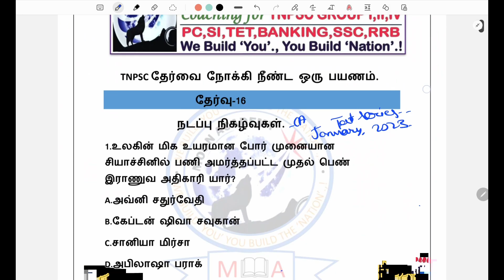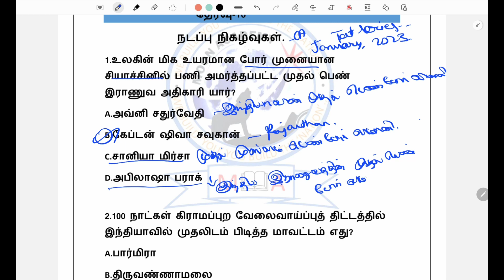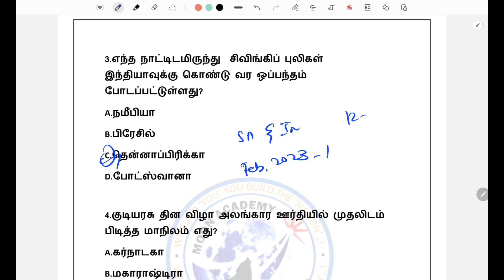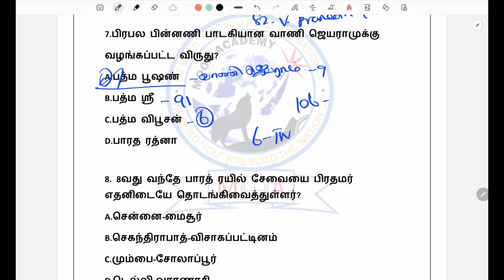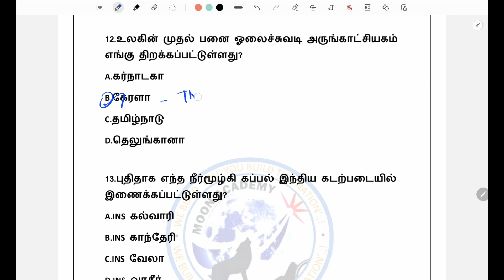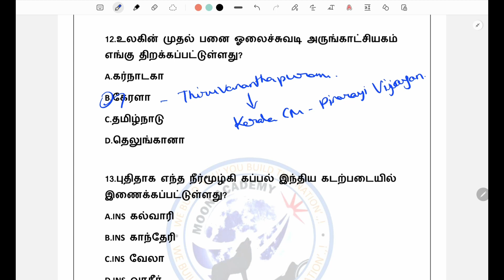தேர்வு-16/ஜனவரி மாதம் நடப்பு நிகழ்வுகள்/tnpsc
அக்டோபர் மாதம் நடப்பு நிகழ்வுகள்/SSC MTS EXAM/Coaching moon academy

MATHS TEST-2